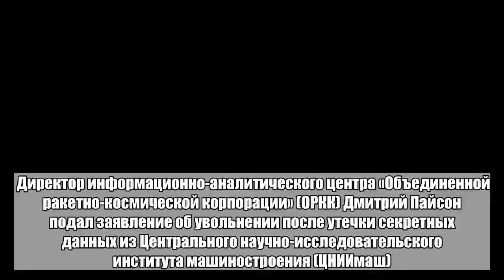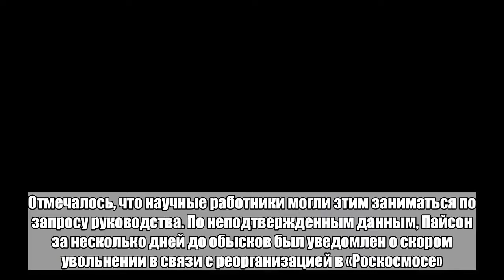Глава подразделения «Роскосмоса» уволился после обысков по делу о госизмене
Директор информационно-аналитического центра «Объединенной ракетно-космической корпорации» (ОРКК) Дмитрий Пайсон подал заявление об увольнении после утечки секретных данных из Центрального научно-исследовательского института машиностроения (ЦНИИмаш). Об этом сообщил РИА Новости глава пресс-службы госкорпорации Владимир Устименко. «Да (подал заявление — прим. «Ленты.ру»). Покинет пост с начала августа», — сказал он. Устименко не смог уточнить, будет ли расформирован центр. Источник РИА Новости сообщил, что в рамках расследования дела о госизмене могут быть допрошены руководители ЦНИИмаш. Пресс-служба «Роскосмоса» заявила, что корпорация не получала уведомлений о планируемых следственных действиях с текущим или бывшим руководством или подведомственных предприятий. «Если им (следователям — прим. «Ленты.ру») потребуется беседовать [с кем-то] из бывшего или настоящего руководства, мы окажем им максимальную поддержку», — подчеркнул глава пресс-службы. Об обысках в ЦНИИмаш и ОРКК по делу о государственной измене стало известно 20 июля. В ФСБ считают, что работники этих предприятий передавали западным спецслужбам результаты наработок российской промышленности в части гиперзвуковых разработок под грифом «Совершенно секретно». Отмечалось, что научные работники могли этим заниматься по запросу руководства. По неподтвержденным данным, Пайсон за несколько дней до обысков был уведомлен о скором увольнении в связи с реорганизацией в «Роскосмосе». По данным СМИ, он находился в тесном контакте с сотрудниками, подозреваемыми в организации утечки данных.Больше важных новостей в Telegram-канале «Лента дня».